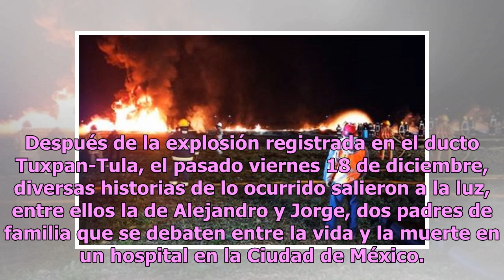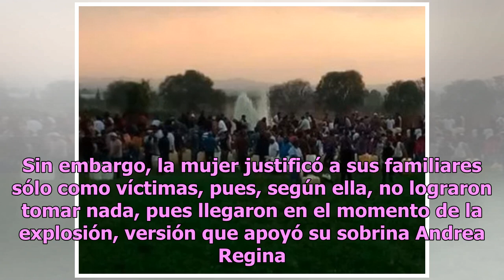Alejandro y Jorge, los padres de familia víctimas en la explosión de Tlahuelilpan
Después de la explosión registrada en el ducto Tuxpan-Tula, el pasado viernes 18 de diciembre, diversas historias de lo ocurrido salieron a la luz, entre ellos la de Alejandro y Jorge, dos padres de familia que se debaten entre la vida y la muerte en un hospital en la Ciudad de México. Familiares de...